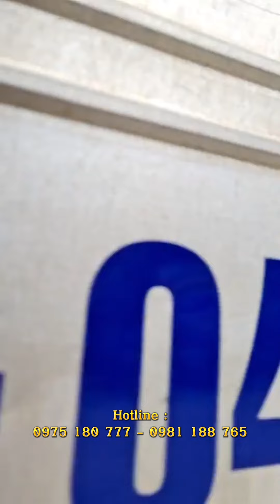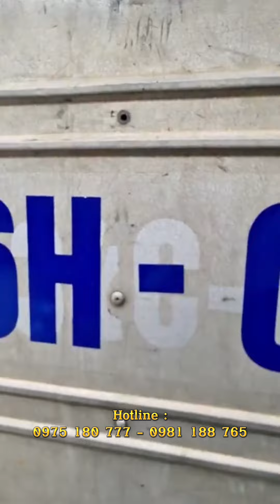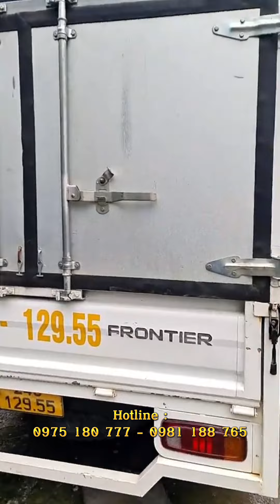04.05.2023 : livestream trực tiếp trưa loạt xe tải KIA - Ollin mới về với mức giá uư đãi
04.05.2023 : livestream trực tiếp trưa loạt xe tải KIA - Ollin mới về với mức giá uư đãi

XEM THÊM CÁC MẪU XE TẠI SALON:

2. Tôi Đã Có Được Chiếc Xe Trong Mơ Nhờ Chiến Lược 3 Bước Đơn Giản Từ Luật Sư Phạm Thành Long
3. #2 Hầu Hết Các Khách Hàng Đã Chọn Được 1 Chiếc Xe Ưng Ý Nhờ Chiến Lược " HỎI "3 Bước Đơn Giản Này
4. #3 ĐẠT XE TẢI tiết lộ 3 cách đơn giản DÙ KHÔNG BIẾT LÁI XE vẫn tự tin mua được xe tải cũ chất lượng
5. #4 Bạn Có Muốn Sở Hữu 1 Chiếc Xe Ít Tiền Nhưng Còn Chất Lượng Để Kinh Doanh Khởi Nghiệp |Đạt Xe Tải
8: #7 NGỪNG MUA XE và HÃY BẮT ĐẦU Với Mục Tiêu Tài Chính | ĐẠT XE TẢI
9. #8 Tại Sao Hầu Hết Khách Hàng Của Tôi Đều Lựa Chọn Dòng Xe Ít Tiền Để Kinh Doanh Khởi Nghiệp
10. #9 3 Mẹo Nhanh dành cho người mới chọn được xe tải cũ MÁY CHẤT nếu không muốn Tiền Mất Tật Mang